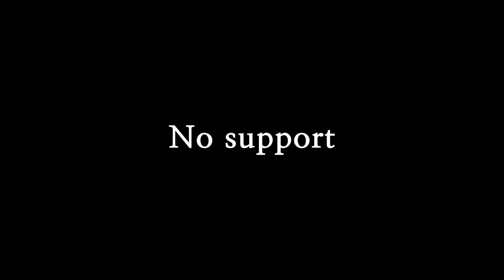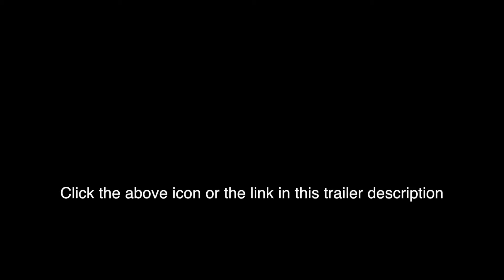MOTONOMAD The Movie Trailer